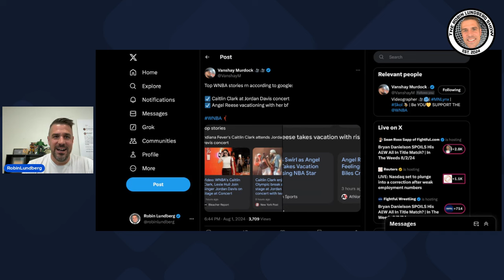Caitlin Clark and Angel Reese Are Famous Famous!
Robin reacts to WNBA rookies Caitlin Clark and Angel Reese receiving massive attention for crashing concerts.